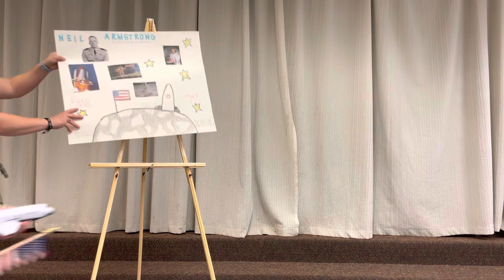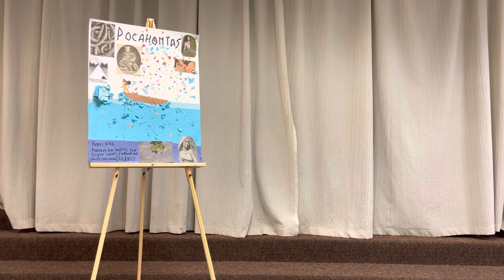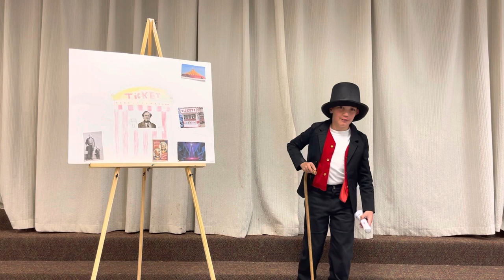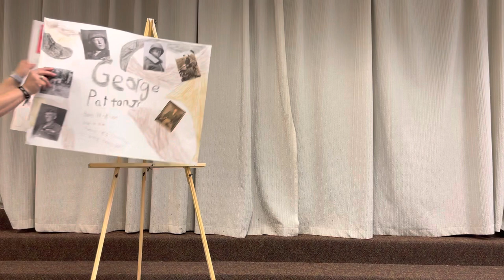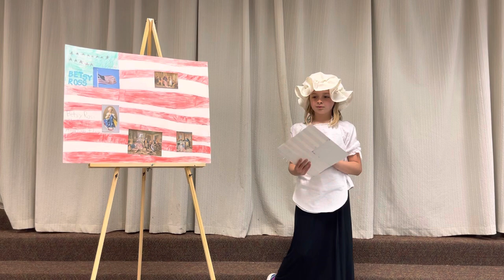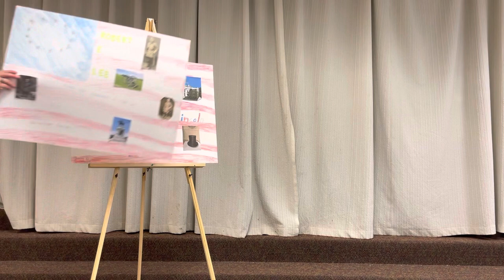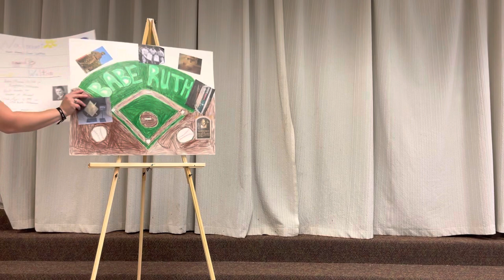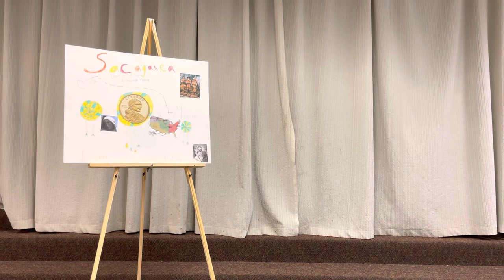Famous American Wax Museum Presentations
3/4 grade class presentation of the individual Famous American they studied for class.